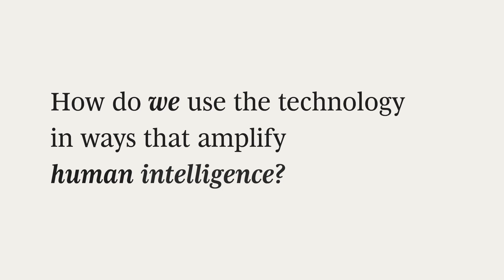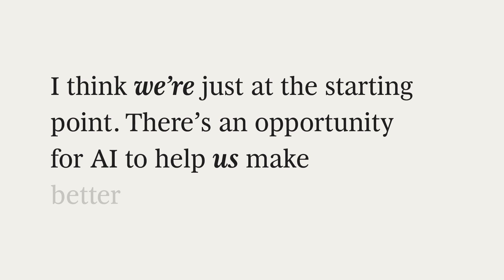How Will AI Change the Way We Work?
AI will change the way we work, replacing some tasks, augmenting others, and creating new ones. Leaders and frontline employees must upskill and reskill to learn new ways of working with AI.

Employees are ready for AI, but only if employers use it ethically and responsibly. Leaders are more optimistic about AI than frontline workers, who need more training and confidence in their employer's AI program, according to our recent survey of nearly 13,000 executive suite leaders, middle managers, and frontline employees in 18 countries.

Find out how AI will change the way we work